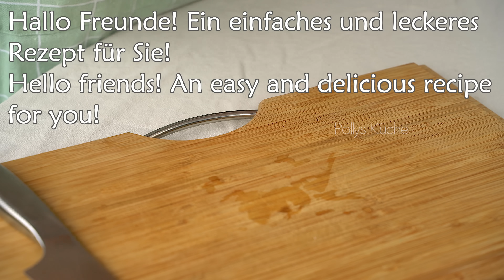Meine Großmutter hat in einem Monat 10 kg abgenommen! Sie aß es jeden Tag zum Abendessen!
Hallo Freunde! Heute zeige ich dir ein einfaches Rezept, mit dem du ganz einfach und ohne Diät abnehmen kannst! Meine Großmutter hat in einem Monat 10 kg abgenommen! Sie aß es jeden Tag zum Abendessen! Ersetzen Sie einfach Ihr Abendessen durch dieses Gericht! Sie werden nicht bemerken, wie schnell Sie anfangen, Gewicht zu verlieren! Dieses Gericht beschleunigt den Stoffwechsel! Fett schmilzt vor Ihren Augen! 🔥

1 Rezept 📌00:00
junger Kohl.
dünn schneiden.
3 Hühnereier.
Salz.
Mischen.
Olivenöl.
5 Minuten bei schwacher Hitze unter dem Deckel braten.
Tomate 2-3 Stk.
Käse 70 Gramm.
Drehe den Teller um.
Mit Tomaten belegen und mit Käse bestreuen.
unter dem Deckel 5 Minuten braten.

2 Rezept 📌 04:49
Ein halber junger Kohl.
Frühlingszwiebeln.
3 Hühnereier.
Salz.
Mischen.
Ein Glas Reis.
2 Gläser Wasser.
3-4 Löffel hinzufügen.
Olivenöl.
Bei schwacher Hitze auf jeder Seite 5 Minuten braten.
Mit einem Teller umdrehen.
Es stellt sich als sehr lecker heraus! Und nützlich!
Dieses Lebensmittel hilft Ihnen beim Abnehmen.